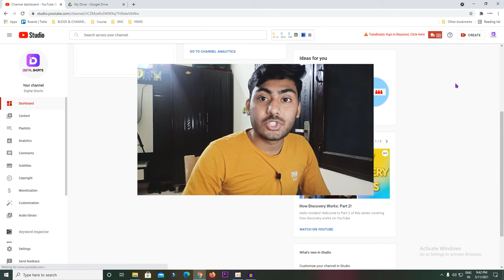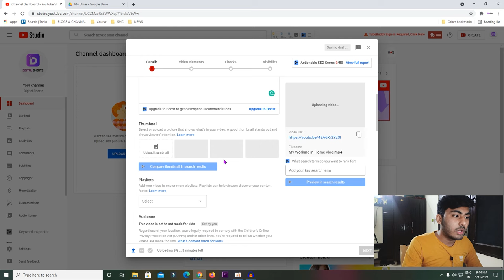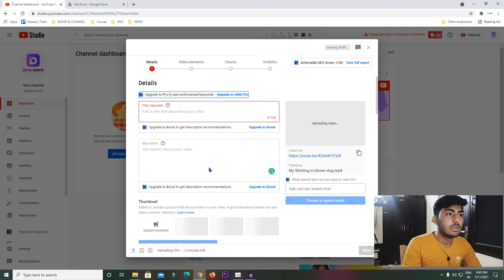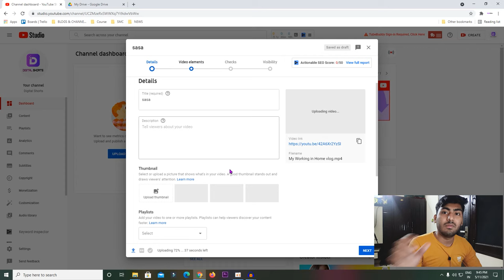Trick to Get Traffic from USA & UK on YouTube Videos & Earn more money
Fill out the form if you want to monetize your Youtube channel How to get traffic or views from usa, uk on youtube videos and earn more money. hope you like this video.

GEAR USED
○ My Camera